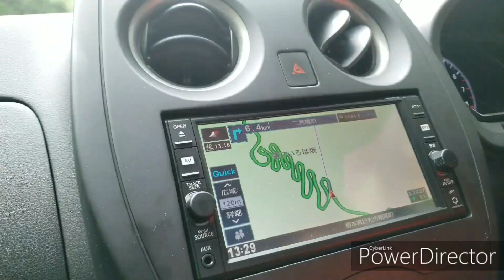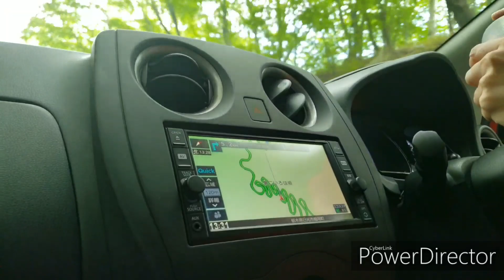[日本自駕遊] 東京、日光、鬼怒川 June 2019 Toyko, Nikko & Kinugawa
0:00 intro
0:20 日光東照宮 Nikkō Tōshō-gū
0:35 神橋 Shinkyo Bridge
1:17 嚴華瀑布 Kegon Falls
1:34 龍頭之茶屋 Ryuzu Tea House (Noodle shop)
2:18 下今市-鬼怒川溫泉 SL大樹 3 號 Shimo-Imaichi Station - SL Steam Train

Day 1-5 東京 Tokyo
Day 6   上野 - 宇都宮  租車 /  鬼怒川 ASAYA Hotel   (一泊二食 )
Day 7   日光東照宮/ Lunch 明治の館 蛋包飯 / 神橋  /  鬼怒川 ASAYA Hotel   (一泊二食 )
Day 8   嚴華瀑布 /   中禅寺湖 /  龍頭之茶屋  / 湖畔亭酒店   (一泊二食 )
Day 9   下今市-鬼怒川溫泉 SL大樹 3 號  /  宇都宮  還車 / 品川王子大酒店
Day 10  成田機場